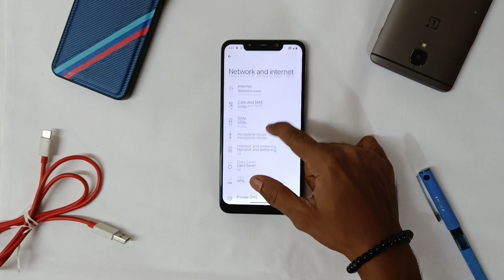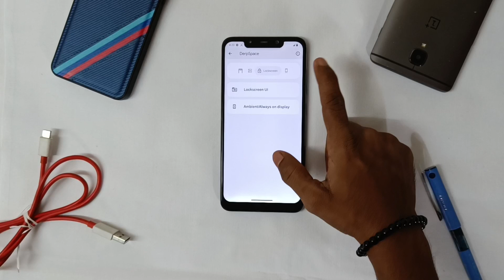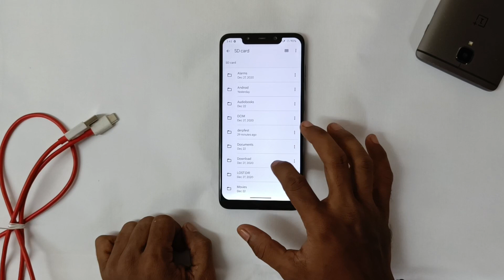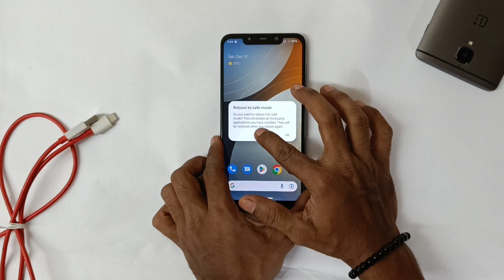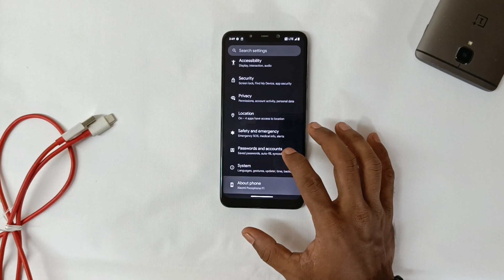POCO F1 Android 13 | Official DerpFest OS 13 First Look & Installation Guide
Official DerpFest OS Android 13 Rom based on AOSP on the Xiaomi Poco F1

Installation Guide At End of the Video.

Important Links Poco F1 Official Stag OS Android 13 Rom

Other POCO F1 Custom Rom Videos-